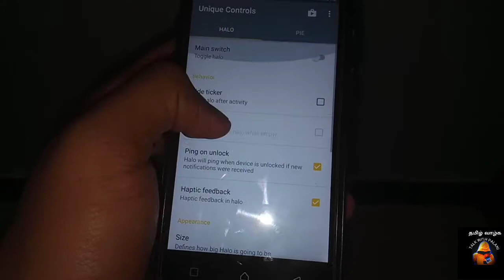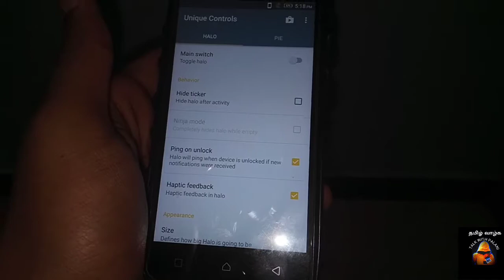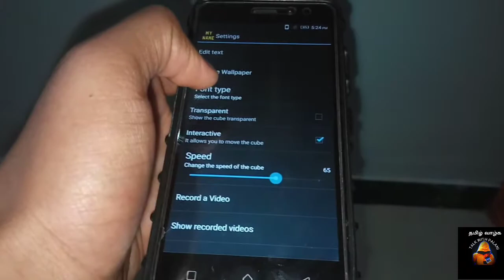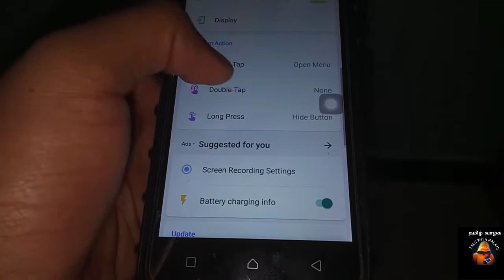BEST 3 HI-TECH APPS FOR ANDROID|UNKNOWN APPSTALKWITHPALANI|BESTTECHAPPS|TAMIL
HI GUYS
I am Palani
Link for Apps
1.Unique Controls
You all can me Follow me at All Social-media Account (in About)😉😉😉
Phones used for Shooting
1.camera phone-Levono k6 power